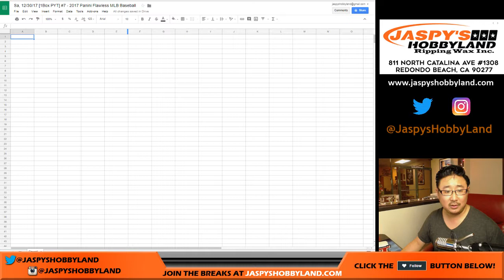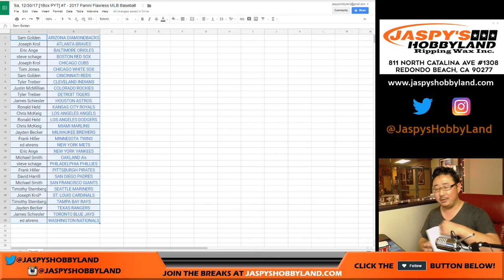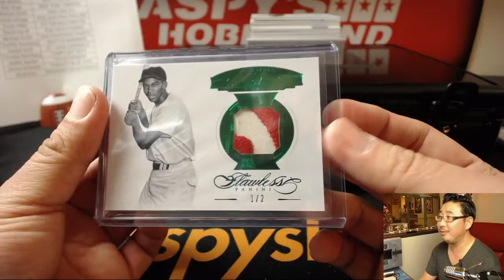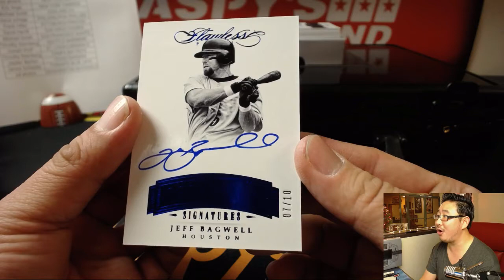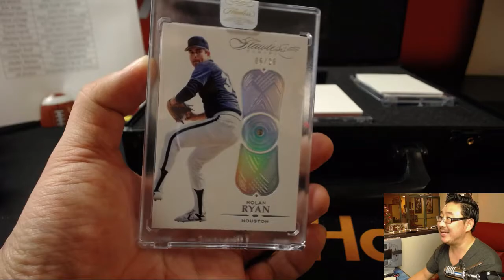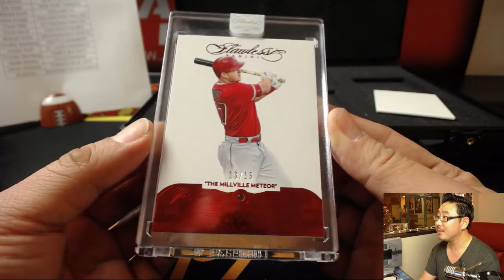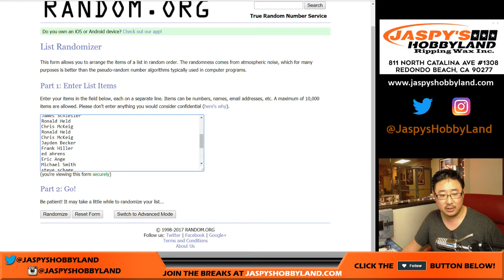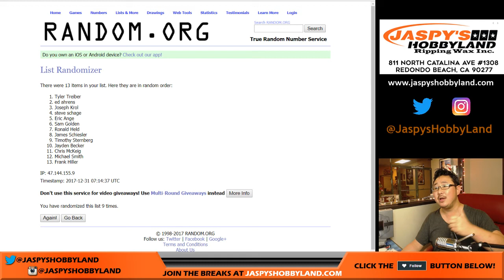Sa, 12/30/17 [1Box PYT] #7 - 2017 Panini Flawless MLB Baseball